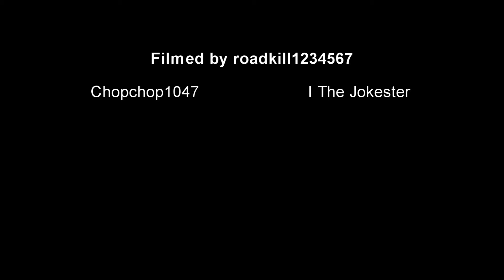Random Shit on Call of Duty WaW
Random Shit on Call of Duty WaW Easy cap test